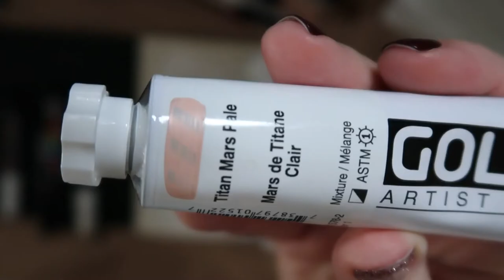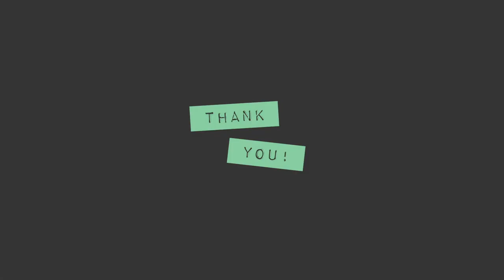5 Minute Friday Journal | 001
Welcome to Five Minute Friday...the first in a series of (mostly) weekly videos of me taking 5 minutes to work in my mixed media art journal. Five minutes goes FAST and there's no time to think. Let's see what can happen when we don't overthink. I plan to actually talk to you about what I'm doing in most of these, but if I'm unable to because of household happenings, they'll be more like this video with music to soothe your soul.

THE RULES:
• I can pre-gesso the page so that it's dry and ready to go.
•I can have potential supplies out and around me (including paint portioned out).
•I can pull from already created collage fodder, ephemera, etc to use on the page.
•When the 5 minutes timer is up, that's where I stop.

THIS WEEK'S SUPPLY LIST:
Moleskine square sketch album (7/5"x7.5")
White Liquitex Gesso
Golden Heavy Body Acrylic in Naples Yellow Hue and Titan Mars Pale
Liquitex Heavy Body in Parchment and Neutral Gray 5
M. Graham & Co Acrylic in Titanium White
Dina Wakley in Black
Stabilo All pencil in Black
Faber-Castell Oil Pastels in Dark Naples Ochre and Cold Grey IV

find. follow. write.

Want to send some happy mail?
Kelly Anderson Studio
Woodburn, OR 97071
USA